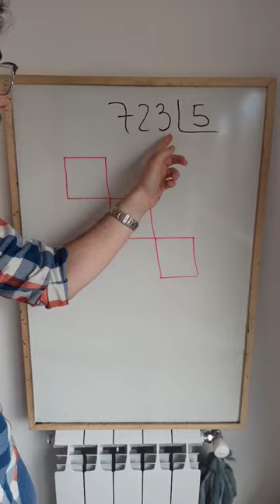✨DIVIDIR con el MÉTODO de LA CAJA📦